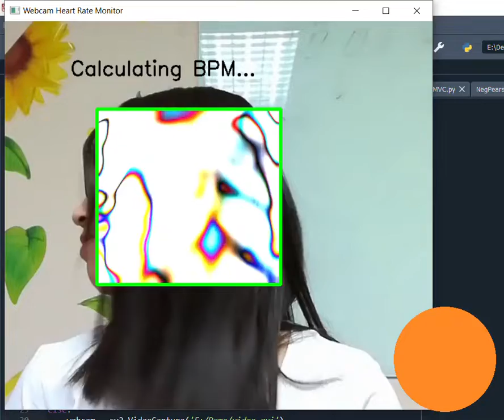Webcam-based heart rate monitoring demo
Webcam-based heart rate monitoring